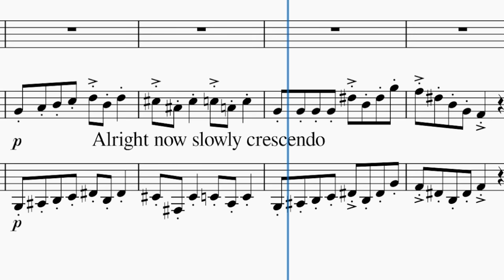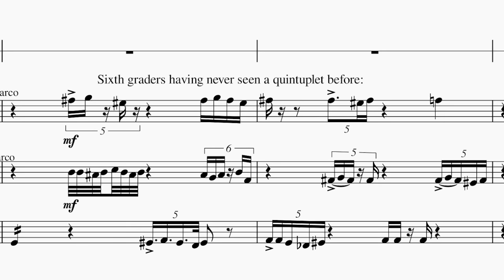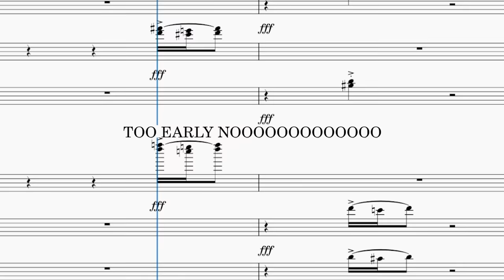Hall of the Mountain King except it's played by a bunch of sixth graders.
Edvard is rolling in his Grieve.

Original song: Peer Gynt Suite No. 1, Op. 46 - IV. I Dovregubbens hall by Edvard Grieg
This shitscore was made using MuseScore 4 and Adobe Premiere Pro. You can download and experiment with it on MuseScore, although sometimes a subscription is required for downloading, which is beyond my control. Buuuut, I found a workaround: you can download it through this Google Drive I created!

[0:00] - That one prodigy 6th grader that constantly shows off.
[0:10] - These are actually all the same two notes.
[0:18] - Fairly normal so far
[0:25] - OH GOD
[0:28] - By the way turn down your headphones
[0:43] - Totally an original joke that I did not steal from anyone
[0:58] - Gmaj7 first inversion chord
[1:03] - Another totally original joke
[1:05] - I've literally heard someone say this before
[1:09] - Scrumptious
[1:10] - Artistic liberties
[1:16] - Ultra pizzicato
[1:23] - I didn't have any good jokes to put here leave me alone
[1:31] - You know you've done it before.
[1:34] - lol recording quality go bad cry about it me
[1:37] - counting to five has never been more difficult
[1:41] - I discovered the color notes plugin on this exact measure.
[1:44] - F
[1:56] - Do you want to see a particle accelerator made by a single cymbal player?
[1:59] - pengoin
[2:02] - LAZER GUN TIME
[2:06] - C̵̨̳̩̀H̴̺̳̐̅A̵̟̓Ŏ̸̻͈̈́̀͜S̵̨̤͋̋
[2:15] - POV you sit next to the piccolo
[2:25] - 👅
[2:28] - No y'all were just late we were in time

"Shitscores" are shitposts that take classical music and make horrible-sounding version. The genre was originally popularized by Parker Meek, and since then many creators have written shitscores of their own, but typically they only include a few instruments. I decided to put my own spin on it by orchestrating an entire full orchestra version of a shitscore with some extra video editing to polish it even more. "This is Halloween except it's terrifyingly horrible" was one of my first big hits. (Hopefully that's enough keywords for the algorithm lol)

Be aware that if these terms are not followed, you may receive a copyright takedown at my discretion. You can use my video commercially as long as you:
• Credit me! Link to my video or channel wherever you post your remix.
• License your adaptation under these same terms.